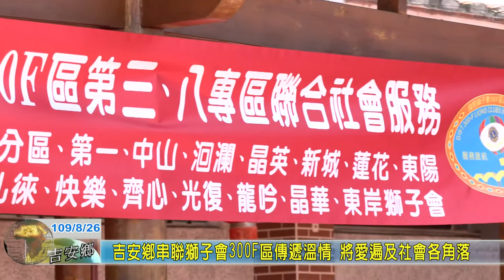20200826 08 吉安鄉串聯獅子會300F區傳遞溫情 將愛遍及社會各角落